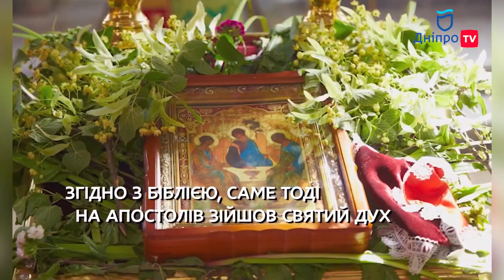Я люблю Дніпро | День Святої Трійці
Трійця - одне з найважливіших свят в православному календарі. У цей день до церкви ходять з гілками берези, клена або дубу та польовими квітами. Освячене зілля відносять додому і зберігають до наступного року.